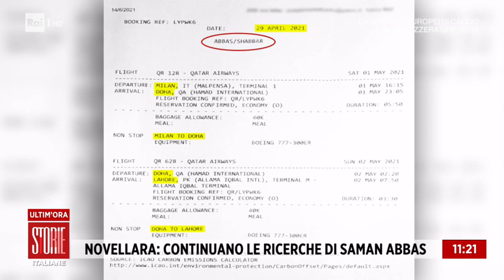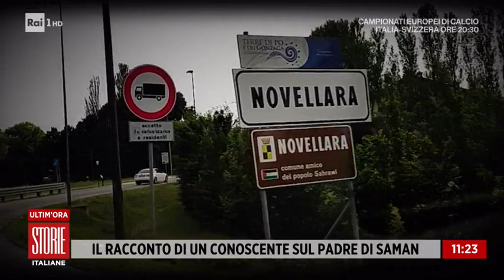Novellara: continuano le ricerche di Saman Abbas - Storie italiane 16/06/2021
- I Carabinieri al lavoro nelle campagne di Novellara. Oggi l'interrogatorio del cugino della giovane pakistana Saman Abbas